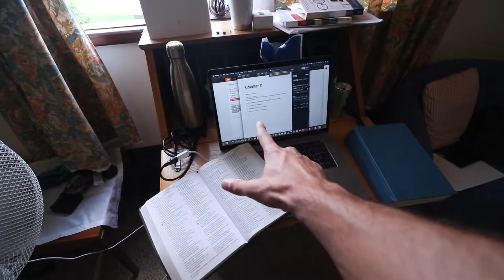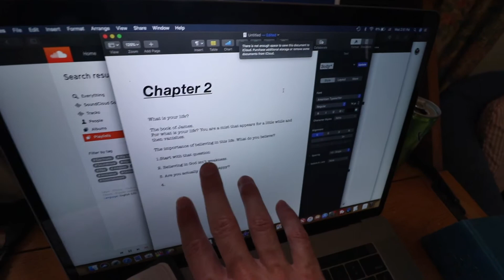when and why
Hey guys! Here is a quick update for how the channel is going to go from here on out. I will continue with the vlog, but also have a new series coming up. If you haven't watched that yet

Besides that I was just pretty bored and wanted to give you a transparent thought outlook. ok. enjoy. Go watch the trailer for my new series.